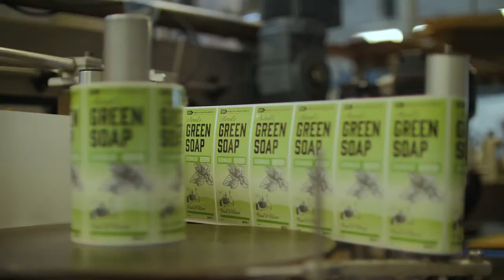Marcel Belt - The Green Soap Company - Haarlemse Ondernemers Prijs 2018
Interview met Marcel Belt van het bedrijf Marcel's Green Soap Company in Haarlem. Finalist van de Haarlemse Ondernemers Prijs 2018. Vijfde editie, maandag 9 april 2018, Lichtfabriek Haarlem.